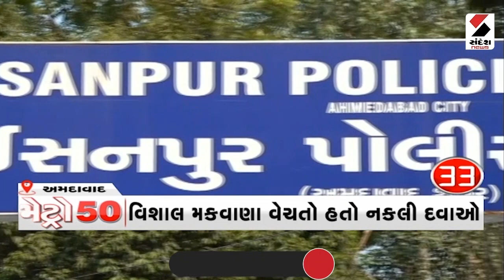Breaking News | હાઇકોર્ટની ટકોર બાદ AMCએ કામગીરી તીવ્ર | AMC | Strat Cattle | Gujarat HC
હાઇકોર્ટની ટકોર બાદ AMCએ કામગીરી તીવ્ર કરી છે.. રાણીપ વિસ્તારમાં પોલીસના કાફલા સાથે AMCની ટીમ પહોંચી અને રસ્તા પર દેખાતા ઢોરને પકડવામાં આવ્યા... અનેકવાર એએમસીની ટીમ પર હુમલા થવાની ઘટનાને જોતા ચુસ્ત પોલીસ બંદોબસ્ત ગોઠવવામાં આવ્યો...